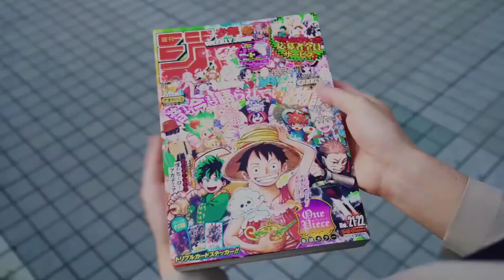Identity V X Death Note Crossover in Japan Shinjuku and Weekly Shonen Jump - Identity v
If you want to send me some funny gameplays or pictures and give me some suggestions, or just asking some questions.